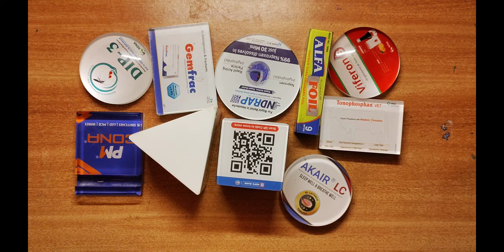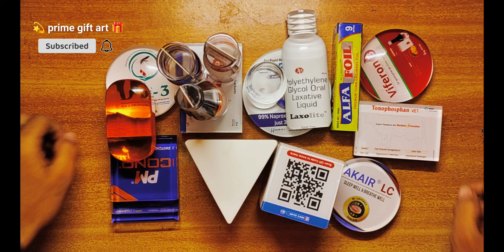acrylic paper weight all types of corporate promotion branding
we are manufacturing all'types of corporate promotion branding work done here 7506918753for more information about it whatsapp